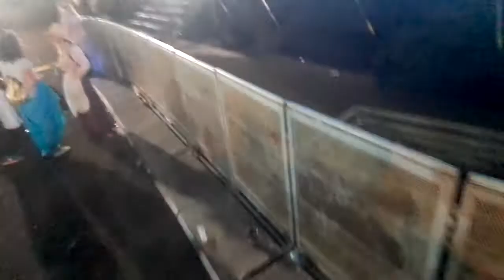LANZAROTE BAILE TAIFAS tinajo.